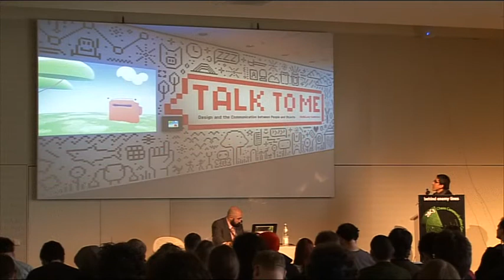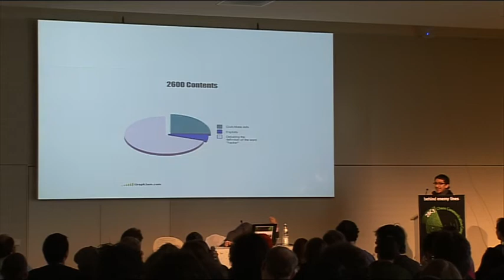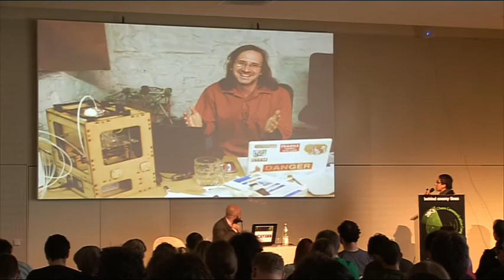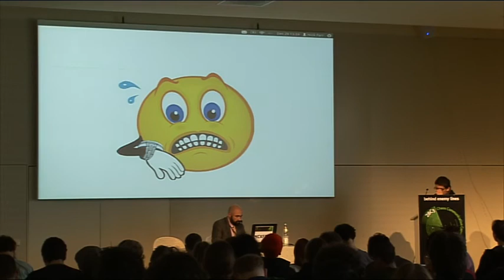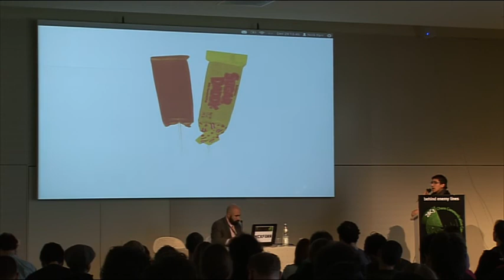28c3 LT Day 3: Art Hacks Everywhere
Hackathons have become a staple in New York's technology community. Art Hack Day NYC will be the first hackathon which begins in a mad rush of creativity and ends with a public gallery opening. It will bring together artists and technologists together to Do Epic Shit and will be totally rad. You should start an Art Hack Day in your city too.